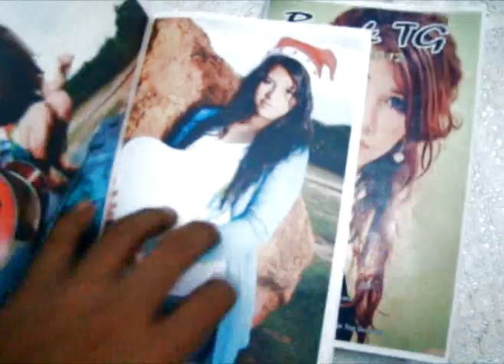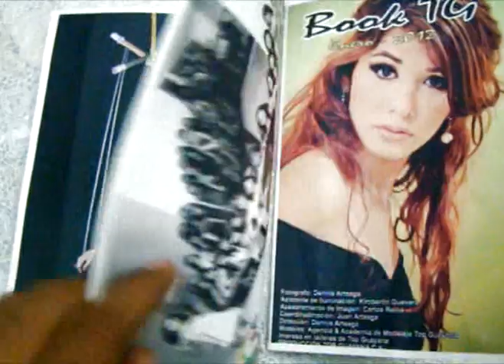Publicación Mensual de Sesiones con Top Guayana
Impreso en Talleres de TOP GUAYANA C.A.
C.C. mamy 1er piso - local 38